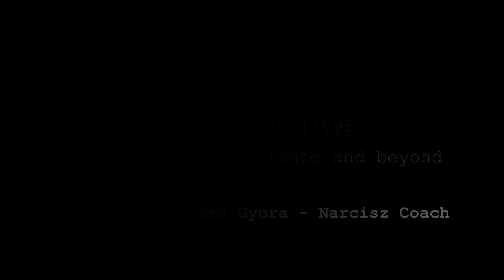Sexual Doll Play and Gender Transition (ENGLISH responses) - Doll Fétis és transzneműség 18/22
Bankszámlaszám a videók, interjúk támogatásához, újabb anyagok elkészítéséhez, konzultációhoz: Lifechanger Kft 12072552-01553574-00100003 (Minden támogatást hálával köszönök!)
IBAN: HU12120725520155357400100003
Swift: UBRT HUHB
Miért is lenne átlagos egy nárcisztikus éppen a szexualitásában, amikor minden másban is különleges? A nárcisztikus hihetetlen szexuális élete a téma Sam Vaknin budapesti interjúja során, ahol újra alámerülünk a nárcisztikus elméjébe, hogy jobban megérthessük a szexuális vágyait, fantáziáit, fétiseit, parafíliáit, különleges szexuális viselkedéseit. A videóban Sam Vaknin angolul válaszol a kérdéseimre. A szexualitásról szóló sorozat 22 videóból áll.
Akit bővebben is érdekel a nárcisztikus személyiségzavar és a Cold Terápia elméleti oktatás:
Már lehet jelentkezni a Cold Terápia 1. online képzésre!
A Sam Vaknin professzor által kidolgozott Cold Terápia, a nárcisztikusok kezelésére szolgál. A Cold Terápia egy teljesen új megközelítésre épül, amely trauma alapú. Elmélete szerint a nárcisztikus gyermekkorában szerzett traumák sorozataként hozza létre a hamis szelfet, amelyet azonban egy olyan ,,mentális tűzfallal" vesz körül, amibe nem lehet behatolni a hagyományos pszichoterápiás eszközökkel, sem a sématerápiával, sem a kognitív terápiákkal, sem egyéb más terápiákkal sem. Ezért nem tudnak átütő sikereket elérni a nárcisztikusok kezelésében, hanem leginkább csak viselkedésmódosítást tudnak elérni náluk a kezelés hosszú évei alatt, de az alap probléma érintetlen marad.
A Cold Terápia első, elméleti részében megtanítom, hogy miből, hány szakaszból, milyen kezelésekből áll össze a Cold Terápia, hogy kiknek és miben tud segíteni. Bemutatom a Sam Vaknin által kidolgozott diagnosztikai és kezelési módszert, és elmagyarázom azok érvényességét a nárcisztikus személyiséggel kapcsolatban. A bemutatott közel 25 eszközből jó párat a hétköznapok során is alkalmazhatunk, nem kell hozzá terapeutának lenni. Az elméleti tudás nagyon sokat segít a nárcisztikus áldozatoknak a helyzetük jobb megértésében és szakembereknek, akik nyitottak az új információkra. Az elmúlt 5 évben számos nemzetközi szaklapban publikálták és számos kongresszuson bemutatták Sam Vaknin új megközelítését. A Cold Terápia a pszichopaták kezelésére egyáltalán nem alkalmas, csak a nárcisztikus személyiségzavarban szenvedőkön tud segíteni. Több ellenjavallata is van, ami szintén elhangzik az online oktatás során. A professzor eddig 46 pácienst kezelt az elmúlt 7 év során, és visszaesés egyelőre nem figyelhető meg náluk. A páciensek minden évben elvégzik az MMPI-2 tesztet.
A képzés online, 10 héten át tart, heti egyszer egy óra időtartamú.
A képzés ára 150 000 ft, amely teljes árú, early bird befizetés esetén március 2-áig 50 000 ft kedvezménnyel, azaz 100 000 ft áron vehető igénybe.
Részletfizetés a 150 000 ft esetén (3 részlet) igényelhető.
A 10 részes online programban, 10 héten át tanítalak meg arról, hogy mivel is jár ez a fajta személyiségzavar és, hogyan lehet kitörni belőle!
10 héten keresztül, heti egyszer, egy 60 perces online webináron tanulhatod meg Barbarától, a nárciszcoach-tól a legfontosabb elméleti ismereteket a Cold Terápiáról.
Nem kell hozzá más, csak egy okos telefon, laptop vagy tablet.
Az utalást a Lifechanger Kft számlájára lehet megtenni a képzés kezdetéig.
Befizetés: Lifechanger Kft, Bankszámlaszám: 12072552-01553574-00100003 Közlemény: CT

Facebook zárt csoportom nárcisztikusoknak és áldozataiknak: Tükröm légy! Nárcisztikusok és Áldozataik.
Facebook oldalaim: Nárciszcoach, Lifechanger